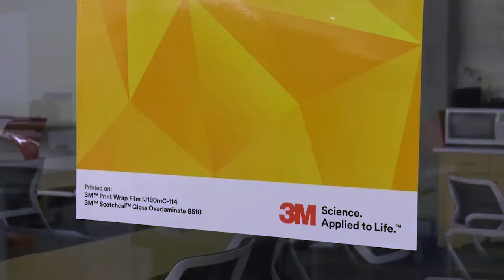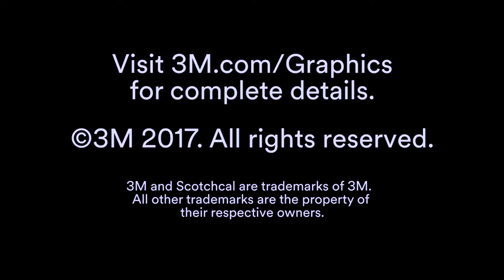3M: Wrap Film Squeegee Application and Bubble Removal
Wrapping a car can be a complicated process, and there's nothing more frustrating than finding a bubble or an inconsistency in your wrap after spending some time applying it carefully! The smart folks at 3M have a few tips and tricks to get rid of those pesky bubbles with no damage to your wrap!